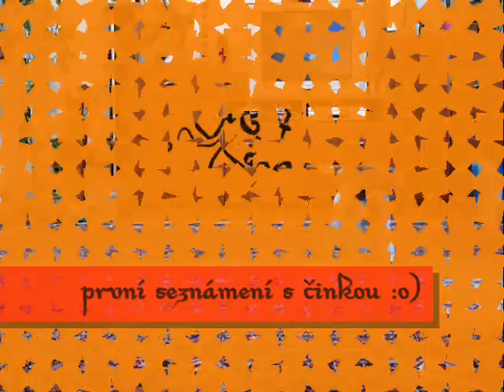První poslušnost - Žolík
Začínáme s tréninkem :o) Museli jsme si to zdokumentovat :o)